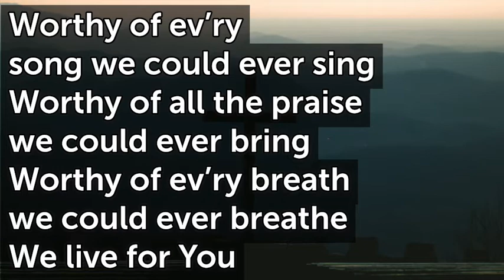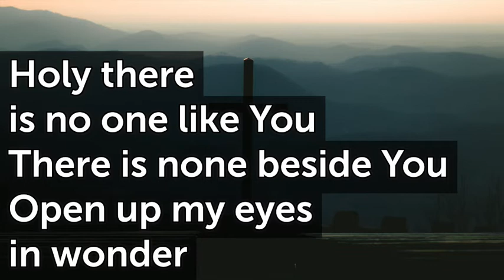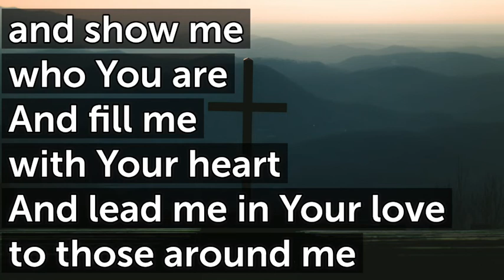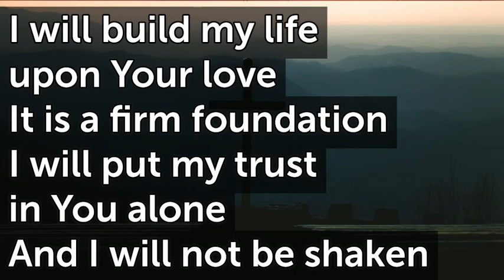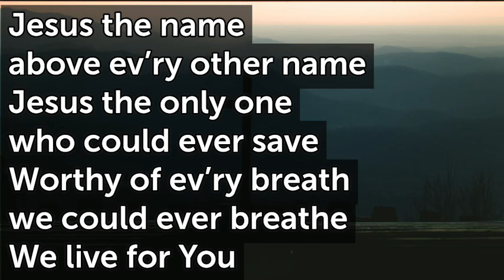Build My Life G T71 Verse Chorus Bridge